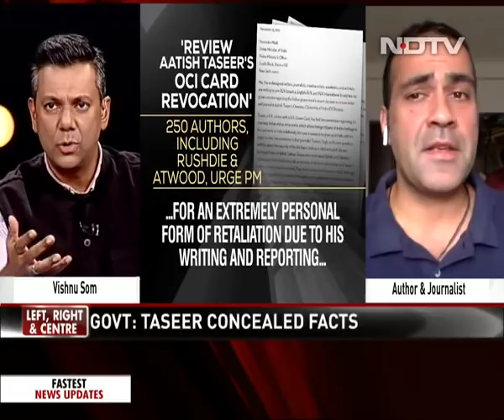Being Sent Into Exile For Being Government's Critic: Aatish Taseer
Writer Aatish Taseer, whose Overseas Citizenship of India status was revoked last week, has spoken to NDTV over the issue. Calling himself an Indian, the UK-born writer has said he is being sent into exile for being a critic of the central government.

'I have spent most of my life in India': Aatish Taseer

'Have to use whatever option I have at my disposal': Aatish Taseer